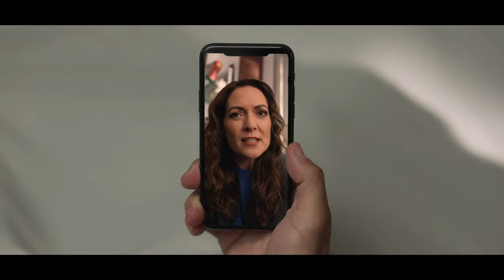Das Leben Dieses Mannes Veränderte Ssich Nach Einem Schlechten Osterurlaub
In den Eröffnungsszenen gewährt der Film Einblicke in Joe Coys komisches Talent und seine charismatische Bühnenpräsenz, während er in verschiedenen Veranstaltungsorten auftritt und das Publikum mit seiner ansteckenden Energie und seinem Humor fesselt. Sein geflügeltes Wort "Lasst uns die Party beginnen, Baby!" wird zu einer Signatur, auf die seine Fans während seiner Shows gespannt warten. Im Zuge seines wachsenden Erfolgs erhält Joe die Gelegenheit, für eine begehrte Rolle in einem TV-Pilotfilm vorzusprechen. Die Besetzungsdirektorin ist beeindruckt von seinem komödiantischen Können und möchte ihn unbedingt besetzen, aber es gibt einen Haken. Sie wollen, dass Joe die Rolle mit einem philippinischen Akzent verkörpert, eine Forderung, die ihn vor ein Dilemma stellt. Einerseits erkennt er die Bedeutung von Repräsentation und kultureller Authentizität, andererseits ringt er mit dem Gedanken, seine eigene Identität zu kompromittieren und auf eine Weise zu sprechen, die nicht seinem wahren Selbst entspricht.